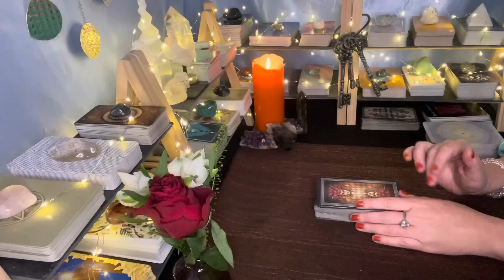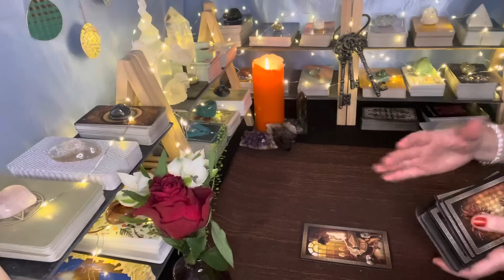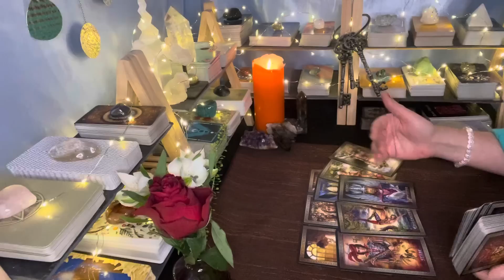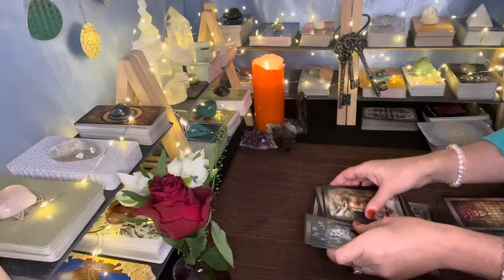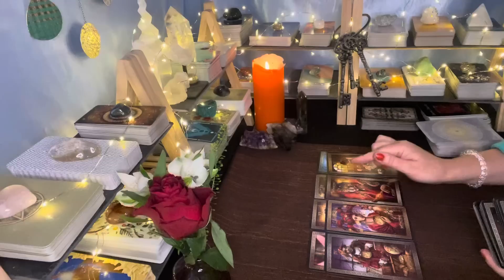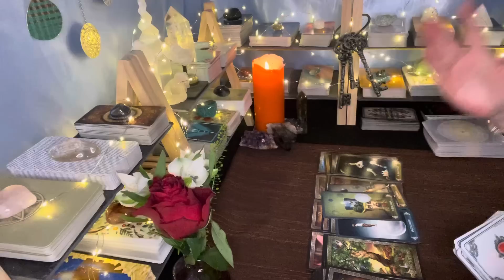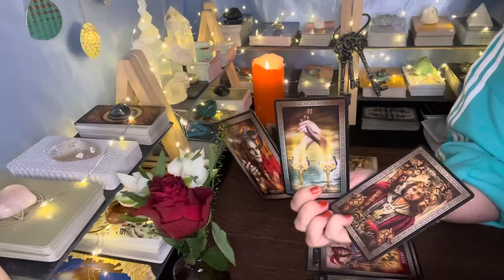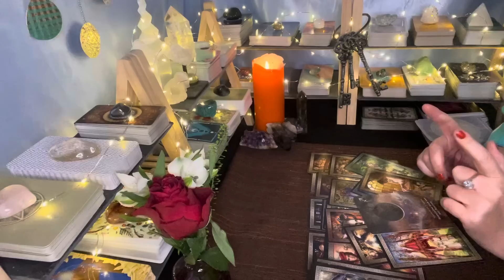Exclusiv🎉! Welcher Gedanke über Dich gibt ihm keine Ruhe?!🤗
Ich wünsche Dir viel Spaß auf meinem Kanal. Ich freue mich, dass Du dabei und in Resonanz mit meinen Legungen gehst.

✅Intuitive Bachblüten-Beratung🌸: 80€.

Konzeption, Design und technische Unterstützung meiner Webseite von der Firma SKETCH ROOM

ℹ️Meine Videos dienen ausschließlich dem Zweck der Unterhaltung und ersetzen keine medizinische, psychologische oder rechtliche Beratung. Alle Informationen können abweichen.